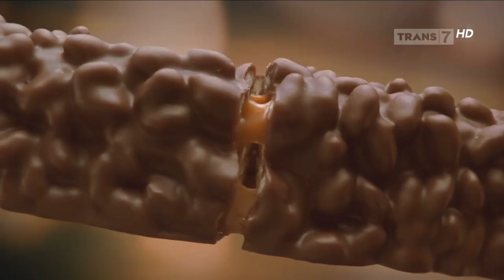BengBeng Share It • Enaknya Seseru Itu • One Hap Challenge • TVC Edisi 2023 • Iklan Indonesia 30 sec